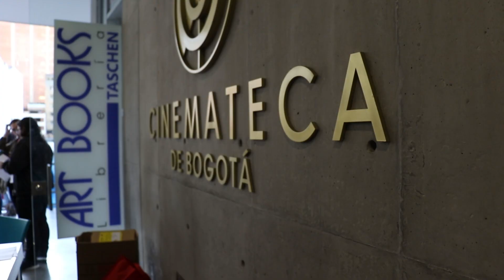Resumen El Cine nos Une 2019